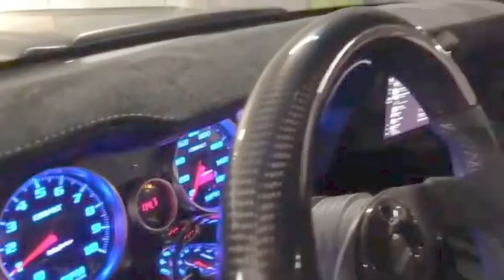Top 5 American Muscle car clips on Instgram 11/25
Follow @Thats.Hard on Instagram